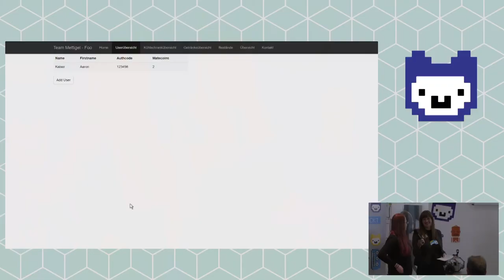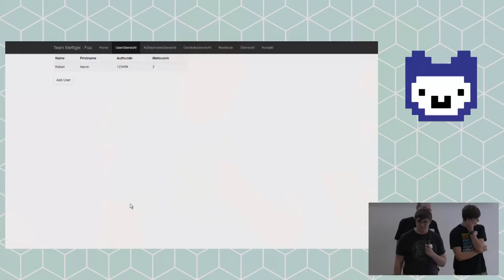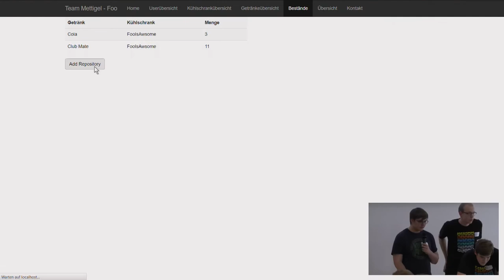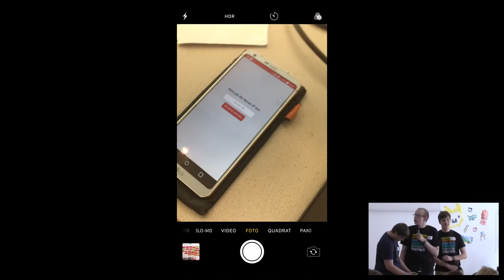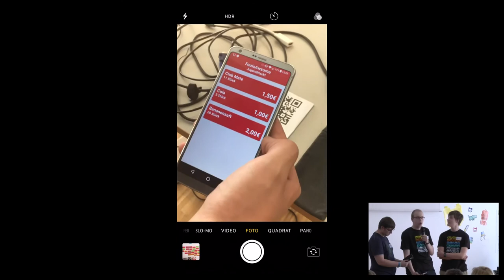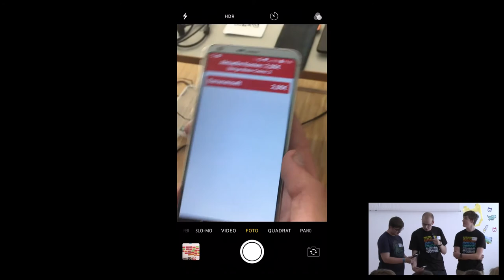Project Fridge Object Observer (FOO) | Jugend hackt Köln 2017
Bei Jugend hackt durch die Teilnehmer*innen am Tag zwei koffeinhaltige Getränke zu sich nehmen. Die App des „Project Fridge Object Observer (FOO)“ soll die Strichlisten an den Kühlschränken ablösen und eine Übersicht und Verwaltung über die vorhandenen Getränke geben. Von Niklas, Bastian, Aaron und Patryk.